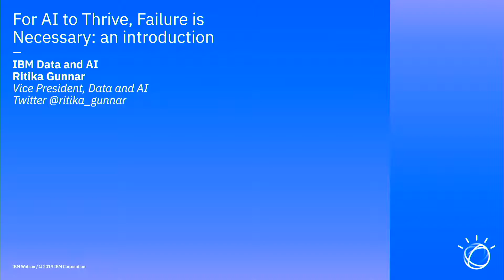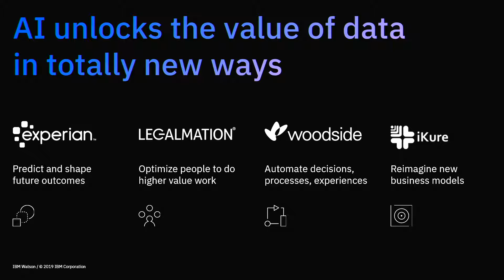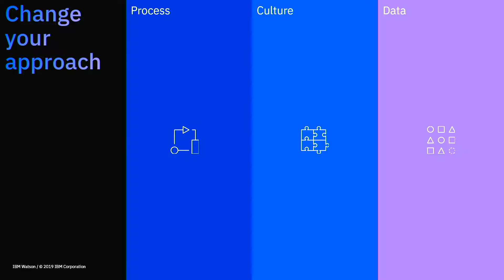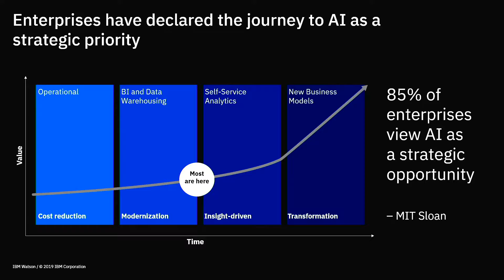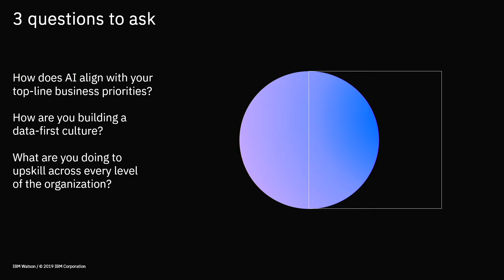For AI to thrive, failure is necessary: A practical guide, Ritika Gunnar (IBM)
Across industries, AI is viewed as the key to transforming organizations and fundamentally changing the way people work. However, adoption of AI has been slow, and there is a misconception that if you aren’t immediately successful, then your AI strategy doesn’t work. However, the truth is, in order for AI to thrive within an organization, it first needs to fail. Failure allows organizations to rethink and rework how they approach data, processes, and culture.
Ritika Gunnar explores why you need to focus on your organization’s culture and build a data-first approach to shape a strong, AI-ready organization.